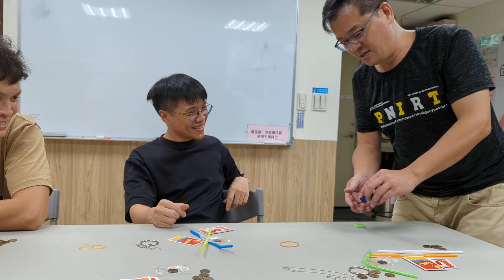Aaron Dice "trick"